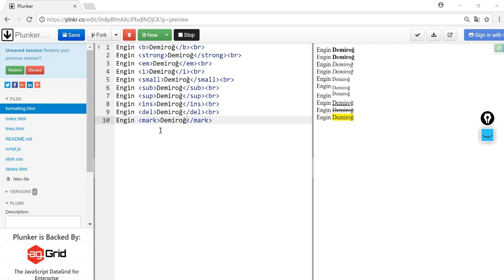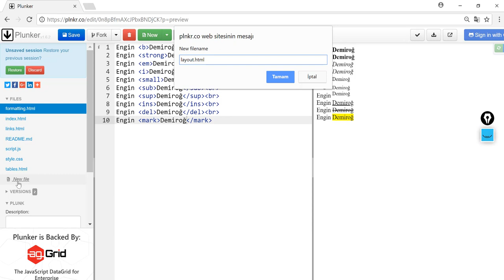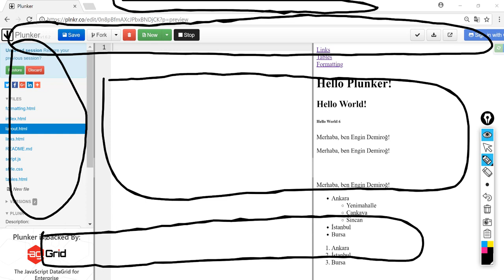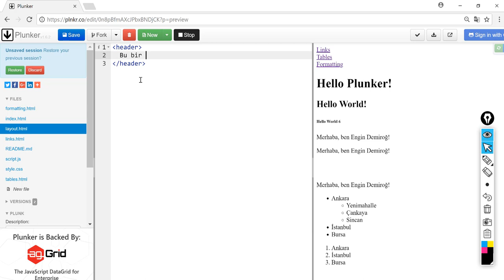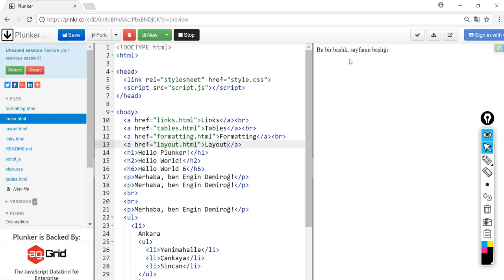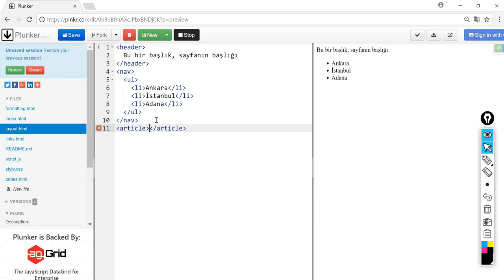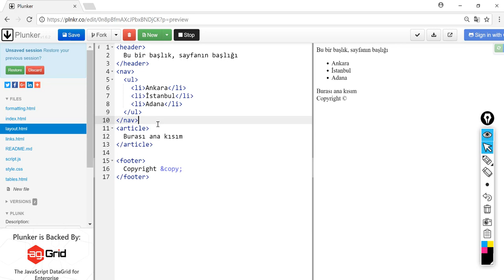Html 5 Dersleri 7 : Layouts